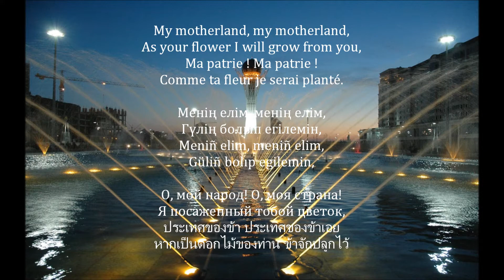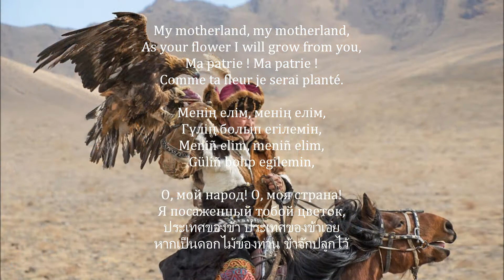Meniñ Qazaqstanım - National Anthem of Kazakhstan (With Lyrics in 5 Languages)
Менің Қазақстаным/Meniñ Qazaqstanım/Menin Qazaqstanim/My Kazakhstan/Mon Kazakhstan/Мой Казахстан/เมนิงคาซัคสตานึม/คาซัคสถานของข้า/我的哈萨克斯坦/Mein Kasachstan/Mi Kazajistán

Kazakhstan National Flag & Anthem/Drapeau et Hymne Nationale de Kazakhstan/Флаг и Гимн Казахстана/Казахстан национальный флаг и гимн/Қазақстан Республикасының мемлекеттік туы мен Әнұран/ธงชาติและเพลงชาติคาซัคสถาน/哈萨克斯坦的国旗和国歌/Kasachstan Nationalfahne und Nationallied/Bandera y Himno Nacional de Kazajistán

Lyrics:
Altın kün aspanı,
Altın dän dalası,
Erliktiñ dastanı -
Elime qaraşı!
Ejelden er degen,
Dañqımız şıqtı ğoy,
Namısın bermegen,
Qazağım mıqtı ğoy!

Qayırması:
Meniñ elim, meniñ elim,
Güliñ bolıp egilemin,
Jırıñ bolıp tögilemin, elim!
Twğan jerim meniñ — Qazaqstanım!

Urpaqqa jol aşqan,
Keñ baytaq jerim bar.
Birligi jarasqan,
Täwelsiz elim bar.
Qarsı alğan waqıttı,
Mäñgilik dosınday.
Bizdiñ el baqıttı,
Bizdiñ el osınday!

Qayırması (2 rem)